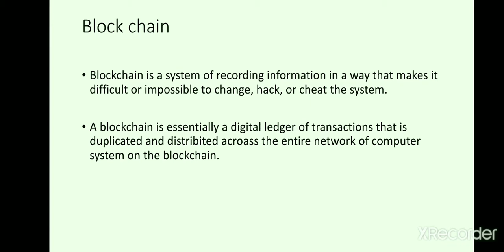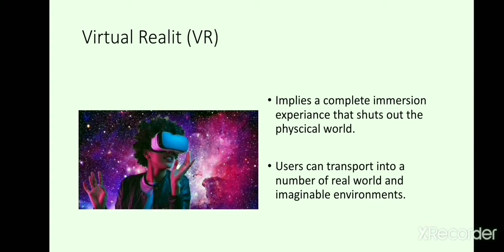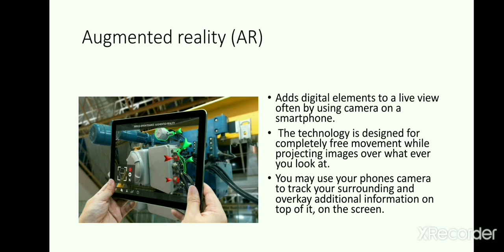Emerging Technologies ...... | Big Data,Internet of Things (IoT),Cloud Computing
is a continued basic intoroduction to:

Big Data,
Internet of Things (IoT),
Cloud Computing,
Blockchain,
Artificial Intelligence,
Evolution of Technologies,
Augmented Reality and Virtual Reality,
Angular and React,
DevOps,
Intelligent Apps (I-Apps),
Robotic Processor Automation (RPA)